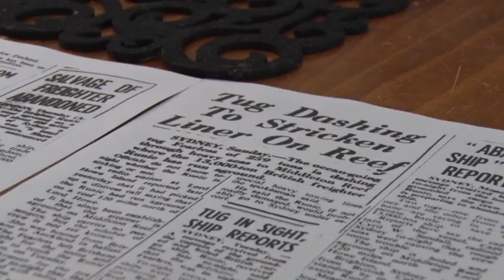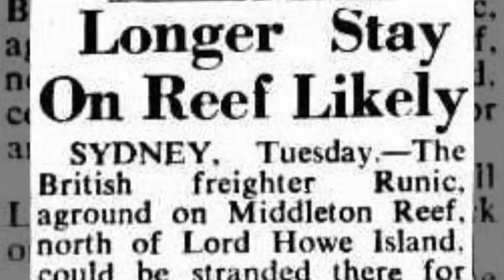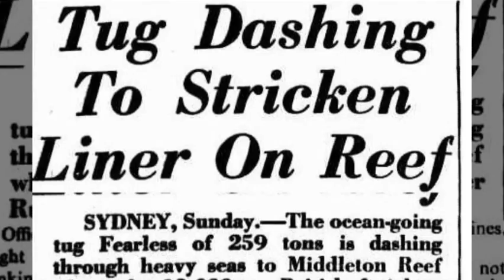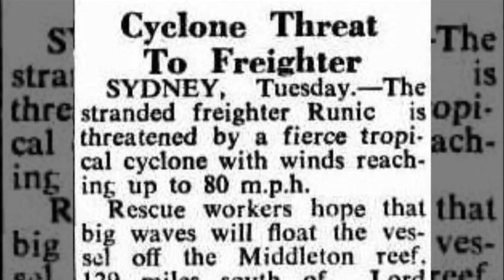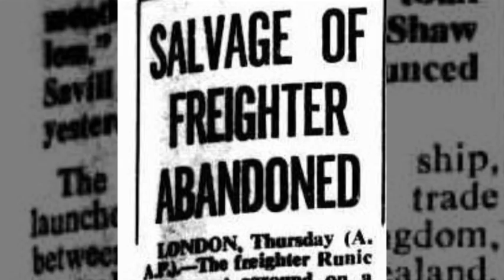Shipwrecked Sailor | Runic Documentary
A full authentic account of the experience of the fifth engineer of
the SS Runic; which ran aground on Middleton reef in 1961. Colin
Harold Harrison walks you through the events leading up to the
wreck and the weeks following involving him and the other crew members who were stuck on the reef. The sit down interview style of this documentary lets the audience into the reasons behind the wreck and how the crew handled the surprise event.